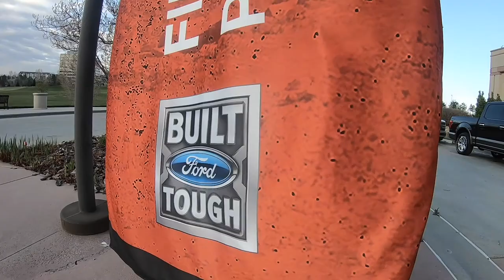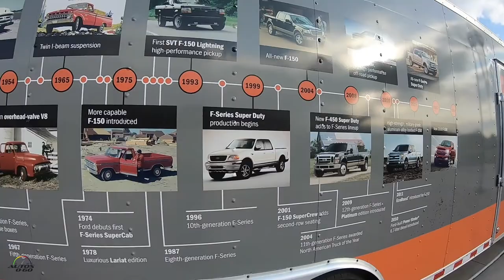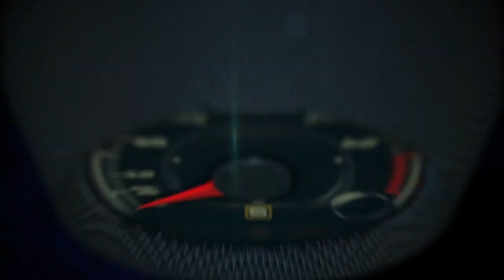2018 Ford F-150 Power Stroke Diesel 1st. look on and off-road around Denver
2018 Ford F-150 Power Stroke Diesel 1st. look on and off-road around Denver.

The 2018 Ford F-150’s first 3.0-liter Power Stroke® diesel engine officially boasts EPA-estimated ratings of 30 mpg highway, 22 mpg city and 25 mpg combined. These are the highest EPA-estimated ratings available in a full-size pickup truck.

These benchmark figures are the result of more than a decade of work developing a lightweight high-strength, military-grade, aluminum-alloy body, a 10-speed SelectShift® transmission, and robust engine construction of aluminum and compacted graphite iron to deliver durability, reduced weight and stump-pulling torque.
In addition to its leading fuel economy ratings, the all-new F-150 Power Stroke boasts best-in-class* diesel power – 250 horsepower and a stout 440 lb.-ft. of torque – greater torque than a 2019 Ram 1500 Hemi V8. It provides best-in-class diesel towing of 11,400 pounds for pulling boats, horses or RVs. The new engine also provides best-in-class diesel payload – 2,020 pounds for XL and XLT fleet applications, and 1,940 pounds for retail applications – to easily haul equipment, supplies or a slide-in camper.